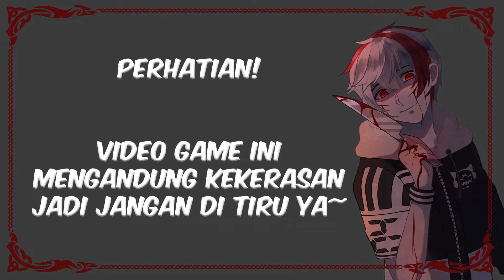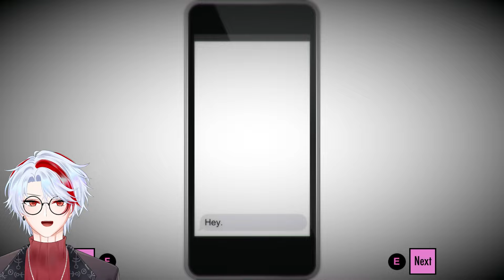Aku Coba Main Yandere Jadul Versi 2016 - Yandere Simulator Indonesia #36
Kali ini aku nyoba yandere versi jadul nih guys~